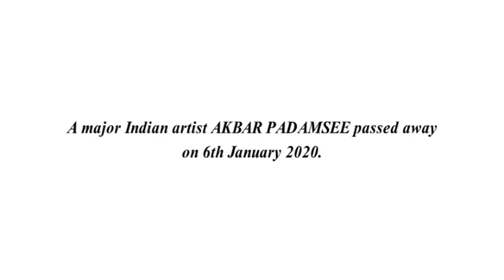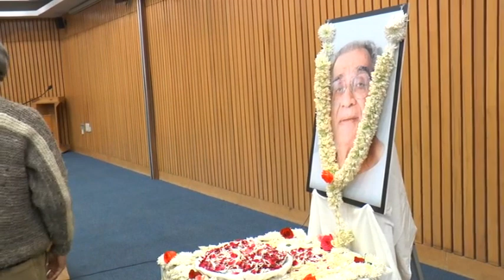The Raza Foundation - Akbar Padamsee Prayer Meeting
Akbar Padamsee Prayer Meeting

9th January 2020
India International Centre, New Delhi